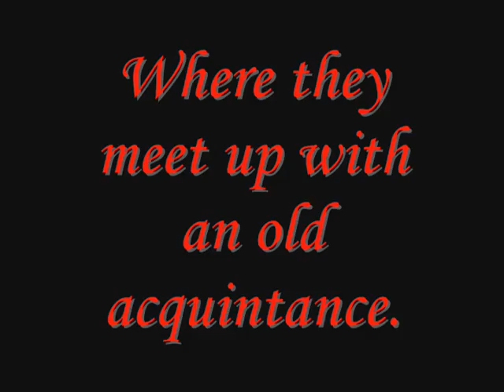Dead Runner's Chest Trailer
trailer for the movie .. been tryin to edit the movie for about 15 hours now ... shit wont b saved as movie so i dont no why its not working .. mite have to do the whole freakin thing over agen .. this shit really sucks .. feel like i wasted a bunch of my time